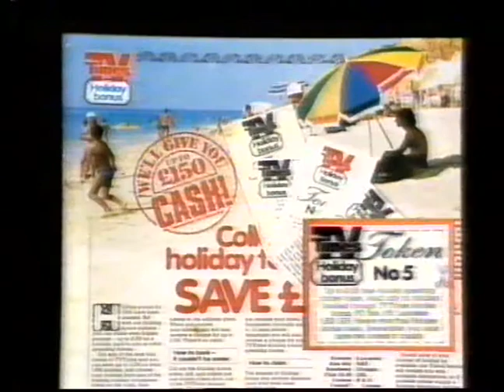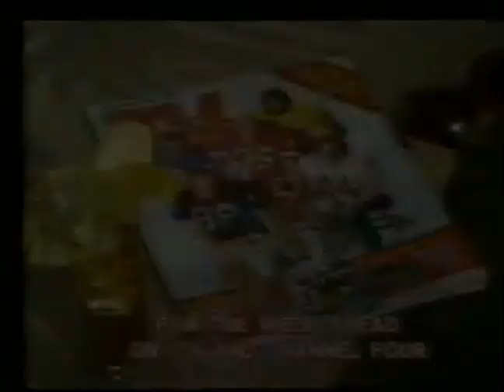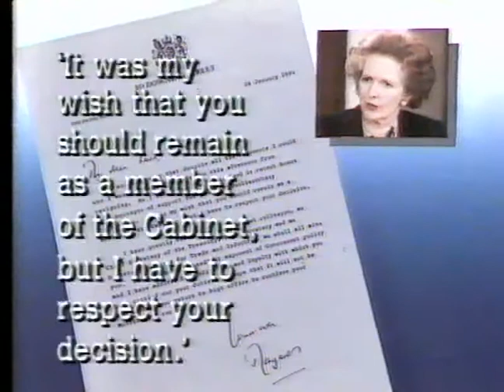24 January 1986: Leon Brittan resigns from the Thatcher government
Clip from News at Ten with Alastair Burnet